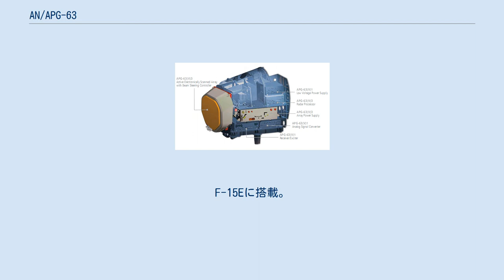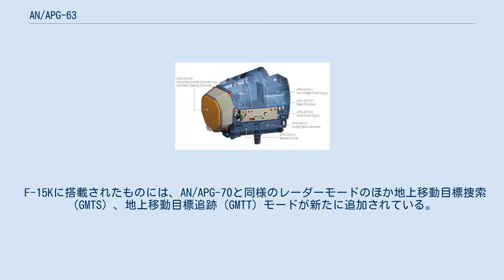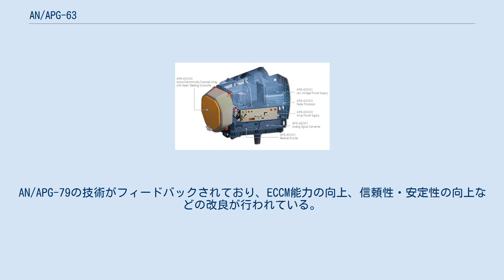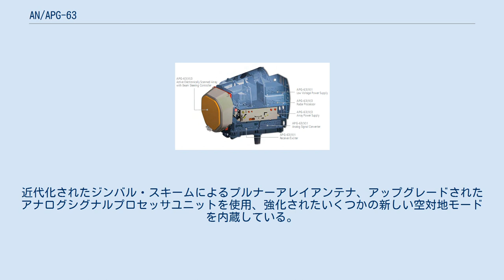AN/APG-63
ヒューズ・エアクラフト
AN/APG-63は、アメリカ合衆国のヒューズ社（現 レイセオン）が開発したレーダー。
 AN/APG-63は、マクドネル・ダグラス社が開発したF-15に搭載するために開発された。
 レーダー本体は、多モードのパルス・ドップラー・レーダーで、パイロット一人での操作が可能な下記の機能を持つと同時に列線交換ユニット（LRU）の採用などにより信頼性は極めて高く、AN/APG-63(V)1の平均故障間隔（MTBF）は120時間以上とされている。
しかし、配備当初はユニット自体の寿命が短く、平均故障間隔は15時間であった。
 1979年にはF/A-18に搭載されているAN/APG-65から技術のフィードバックを受け、以下の改良が施された。
この改修は既存機に対しても行われている。
 以下のレーダーモードを備える。
 AN/APG-63の信頼性を高め、容易にメンテナンスができるよう再設計したもの。
製造コストを削減するために、モジュールの多くは、AN/APG-73と共通で、コンピュータとプロセッサの85%はF-14のAN/APG-71レーダーと共通である。
 AN/APG-63の空対地モードを大幅に強化し、合成開口レーダー、低被探知 (LPI)、グランドマッピングなどのレーダーモードを追加している。
合成開口レーダーモードでは、150km先の目標を解像度18m、74kmなら解像度5.2mのデジタル地図の作成が可能で、空対空目標への探知距離は約300kmまで延長されている。
 処理装置の速度はAN/APG-63の3倍となり、PSPのメモリー容量も10倍に拡張された。
また、送信機や受信機、自己診断装置なども新型へ更新されている。
F-15Eに搭載。
F-15CもMSIPにより搭載している。
 派生型として、グランドマッピングモードを削除したダウングレード型のAN/APG-70Sがあり、F-15Sに搭載されている。
イスラエルのF-15IのAN/APG-70についてもドップラービームシャープ（DBS）/マッピング/合成開口（SAR）のモードの解像度が1/3に低下させられている。
 2001年3月から装備が開始された改良型で、AN/APG-63にAN/APG-70の技術をフィードバックして再設計したもの。
探知距離の延伸・電波妨害への対処能力の向上を実現し、より射程の長い空対空ミサイルの搭載が可能となった。
パフォーマンスと信頼性は10倍増加し、平均故障間隔は120時間となった。
NCTRもより高精度となったほか、14目標を追尾し6目標を攻撃することが可能となった。
 F-15Kに搭載されたものには、AN/APG-70と同様のレーダーモードのほか地上移動目標捜索（GMTS）、地上移動目標追跡（GMTT）モードが新たに追加されている。
 AN/APG-63(V)1のフロントエンド部の機械式平面アンテナを電子走査式に変更したAESA レーダー。
アンテナには、約1,500個の送受信モジュールを備える。
 1999年アラスカ州エルメンドルフ空軍基地に所属するアメリカ空軍第3航空団配備のF-15C/Dに導入され、2000年には実働体制に就いている。
しかし、本機は高価であり、重量も多く信頼性も低かったためほとんど試験的に運用が行われているのみとなっている。
そのため、本機の生産は停止され、信頼性の向上・軽量化などの改良を施したAPG-63(V)3の生産へ移行した。
 APG-63(V)3 前述のAN/APG-63(V)2の改良型。
軽量化のためフロントエンドの電子走査式アンテナをF/A-18E/Fが装備するAN/APG-79のアンテナの改良型に変更し、電源部を大型化、出力の向上を図ったものをAPG-63(V)1のバックエンドと組み合わせている。
 制御ソフトは、AN/APG-63(V)2のものをベースに改良したものを使用している。
AN/APG-79の技術がフィードバックされており、ECCM能力の向上、信頼性・安定性の向上などの改良が行われている。
稼動部がなくなったことにより、平均故障間隔は500時間となった。
 F-15SGにも搭載されているが、走査能力が落とされている。
 AN/APG-82は、F-15Eのレーダー近代化プログラム（Radar Modernization Program：RMP）で使用されるレーダーである。
APG-63(V)3のバックエンド部をAN/APG-79と同様のものに変更して処理能力を...